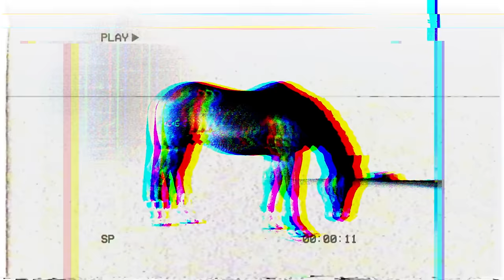KATE HAVNEVIK - STARLIGHT FIRES (Official Music Video)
STARLIGHT FIRES

The first single from the upcoming Kate Havnevik album (name TBC) to be released in Autumn 2021.

Starlight Fires (Video) -
Directed & Edited by Gotti Sigurdarson
Photography by Jan Havnevik Kielland
Additional photography by Gotti Sigurdarson, Kate Havnevik & Kuniko Maeda
Performance by Marianne Haugli, Jens Jeffry Trinidad, Maja Naomi Furnes, Vilde Viktoria Madsen & Snappy.
Rotating Paper Sculptures by Kuniko Maeda (@kunicom0341)

Starlight Fires (Song) -
Written by Kate Havnevik & Guy Sigsworth
Produced by Guy Sigsworth
Mixed by Chris Elms
Mastered by Tim Debney
Vocal recording by Sune Martin

LYRICS
Sometimes
Somewhere
It’s so dark we don’t go there
Somewhere
Sometime
All the stars will share their light
And I’ll try
If you’’ll try

I’ll never be the me I was before
And I’ll never be the me I was to you anymore
Let’s get careless
Oooooo

Sing without the blood and hate
We’ll summon all the creatures of the night

Sing it out don’t calculate
you’ll hear the forest come alive

And I’ll never be the me I was before
And you’ll never see the better me
Hiding by the door
Cause we’ll be good together come out and lets explore

Or you’ll never know
No you’ll never know

And You’ll never know if we could light the starlight fires

End my song
End my song